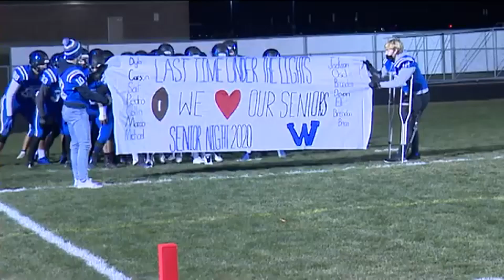WBA Sportscast Entry